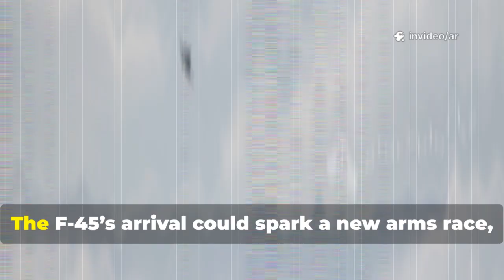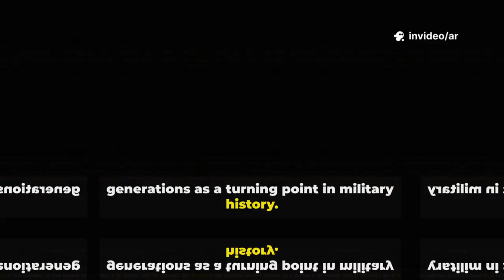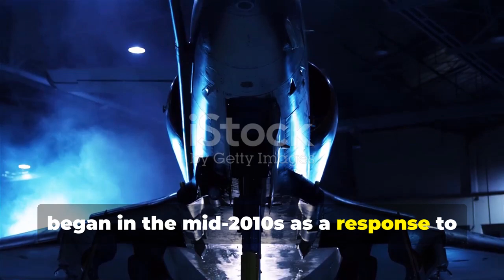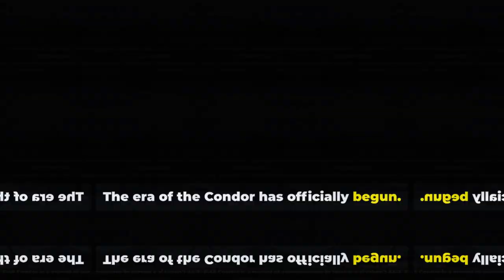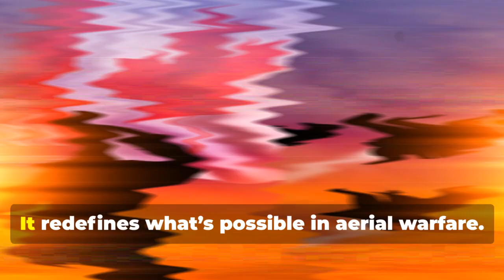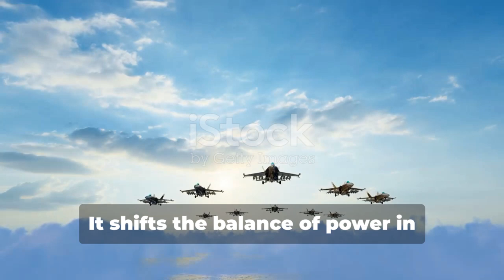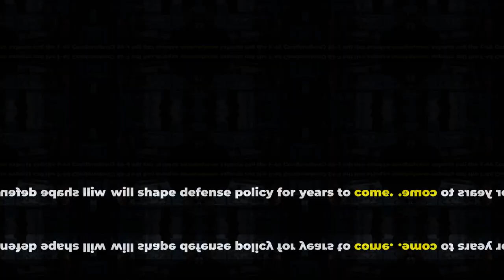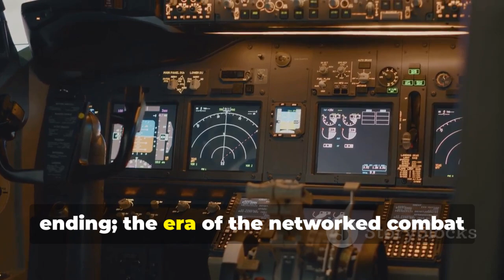F-45 Condor Cleared for Combat: America’s Stealth Jet Takes Flight!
Discover the revolutionary F-45 Condor—America’s most advanced stealth fighter jet, engineered to evade radar and dominate modern air combat. In this video, we explore the F-45’s cutting-edge AI, adaptive engines, and unmatched broadband stealth technology, setting a new benchmark in military aviation. Learn how decades of innovation, from the F-117 Nighthawk to the F-35 Lightning II, paved the way for this next-generation aircraft and reshaped global military strategies. See how the F-45’s deployment signals a shift in the balance of power, prompts a new tech arms race, and impacts U.S. allies and adversaries worldwide.

OUTLINE:

00:00:00 The F-45 Condor Takes Flight
00:01:28 The History of American Stealth
00:02:41 The Genesis of the Condor
00:03:42 Official Combat Clearance
00:04:53 The Technological Marvel of the F-45
00:05:53 Geopolitical Ramifications
00:07:02 Economic and Industrial Impact
00:07:55 Expert Analysis on the Condor
00:08:33 What Comes Next?